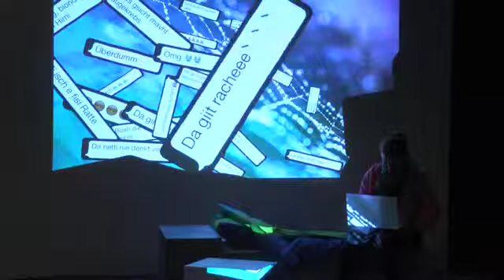Theater Bilitz | zOFF@net | Forumtheater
Wer hat angefangen, wann ist es aus dem Ruder gelaufen, wie hätte es vermieden werden können?Das Theater Bilitz bringt eine neues Forumtheater auf die Bühne. Thema ist das unter Jugendlichen grassierende Cybermobbing.